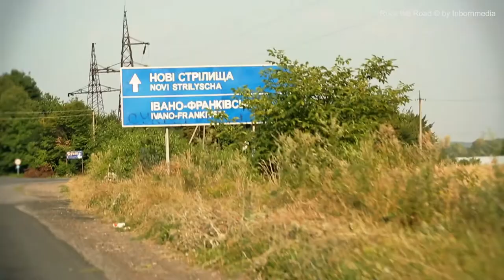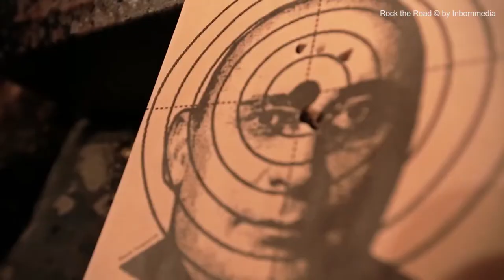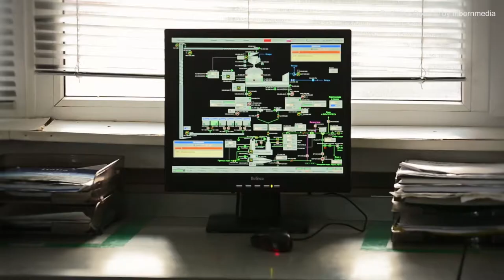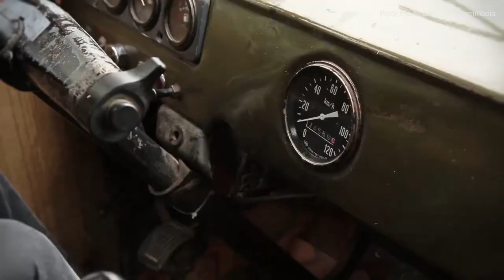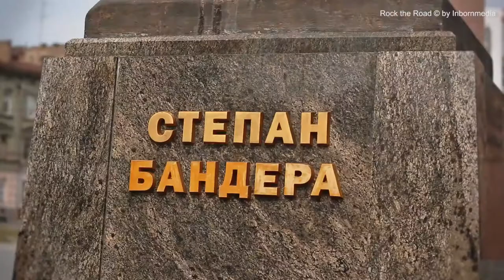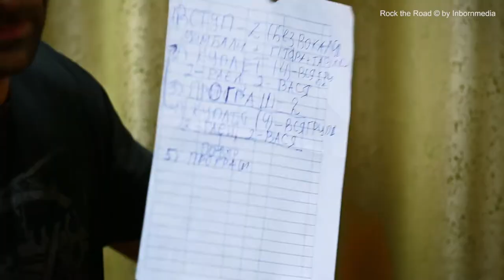Rock The Road series TV pilot about Perkalaba band in Ukraine!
ROCK THE ROAD is a unique travel show where American rocker, Ryan Pasko, records an entire rock album in 12 unique locations scattered ALL OVER THE WORLD. We treat music as the background for adventures of an unpretentious vocalist. During his trip we meet eccentric artists as well as some regulars and LEARN ABOUT LOCAL CUSTOMS through their eyes. Ryan integrates with people: he sleeps in their houses, eats and spends time with them.

As befits a rock man, Ryan doesn’t avoid American whiskey and local beverages. We all know the viewers don’t like well-behaved characters, so our host doesn’t pull any punches. Before he approaches the creative process he unites with musicians during a party IN THE NAME OF ROCK’N’ROLL.

What’s more Ryan has to experience what it is to live in a specific place. In this pilot episode which we are sharing for free on YouTube, he experiences life in villages deep in the Ukrainian mountains. Ryan witnesses the killing a lamb which later he and his hosts will eat. He visits an old witch and realizes pagan magic still plays an important role in people’s lives there. He meets an instrument maker living far away from civilization who shows him his hand-made car!

Ryan has to feel like one of the inhabitants of the country he visits. Only after understanding them is he ready to discuss the shape of the song, write lyrics and compose the final piece.

Every episode guarantees maximum entertainment, but at the same time excites emotions. Every song is an opportunity for the artists to contribute to something larger than themselves, because finally, we are working on a rock album with people sharing their culture with the whole world.

Program type: travel & adventure series
Pilot episode
Available in English
Produced by Inbornmedia
Rights holder: Inbornmedia

Inbornmedia is a TV production company launched in 2005 which produces more than 200 hours of TV content per year for broadcasters such as Discovery Networks, BBC, Polsat, TVP, TVN,
TV Puls, etc. The company is currently in production with the 12th season of Zlomowisko PL (Eng. Scrappers) – the most successful TV series in the history of Discovery Channel Polska. It has also just completed its first series for BBC, produced in Poland, for the Polish audience, entitled Spakowane Życie (Eng. Packed Up Life). Inbornmedia has recently established an international arm to focus on global productions. Their latest independent documentary has been sold to France 5, Rai1, Red Bull TV and Al Jazeera, amongst others. Ongoing projects involve partners spanning several international markets including UK, Europe, Asia and the U.S.